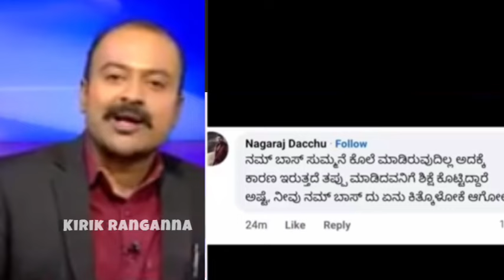darshan fans news | darshan today news | d boss news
darshan fans news | darshan today news | darshan fans | d boss news

𝐓𝐞𝐥𝐢𝐠𝐫𝐚𝐦 : // //

    channel - @kirik_ranganna

kannada

darshan arrest,

darshan arrest news,

actor darshan arrest,

actor darshan arrested,

darshan thoogudeepa arrest,

darshan todays news,

darshan arrested in mysuru,

kannada news,

darshan thoogudeep arrested,

challenging star darshan arrested,

sandalwood actor darshan arrested,

suvarna news,

darshan arrest,

pavithra gowda,

actor darshan arrest,

actor darshan arrested,

darshan thoogudeep arrested,

actor darshan pavithra gowda,

darshan arrest news,

darshan arrest police,

actor darshan,

kannada actor darshan case,

darshan mysore arrest,

mysore darshan arrest,

darshan arrest in mysore,

darshan thoogudeepa,

kannada actor darshan,

darshan,

actor darshan arrested in murder case,

tv9 kannada news,

darshan arrested for wife,
darshan arrested for tiger nail,
darshan arrested by police,
darshan banned from media

ranganna in fast x

ranganna troll kannada

ranganna public tv troll

ranganna military hotel

ranganna public tv

ranganna adda

ranganna

ranganna biwi megonni mwdwia

ranganna in hollywood

ranganna kannada moviepublic tv kannada live

public tv

public meter

public news

public app

public kerala

public tv kannada

public speaking

public reactionpublic ranganath

public ranganna troll

public ranganath troll

public ranganna

public ranganna comedy

public ranganna in fast and furious

public ranganna in hollywood movie

public ranganath in fast and furious

kannada troll comedy

kannada trollers

kannada troll dialogue

kannada trolls instagram

kannada troll memes

kannada troll video instagram reels

kannada troll call recording

kannada troll song

kannada troll shorts

kannada troll comedy videos

whatsapp statuskannada roasters

kannada roasting channels

kannada roasting video new

kannada roasting tiktokkannada memes

kannada meme templates.

kannada memes shorts

kannada memes for video editing

kannada memes video

kannada meme clips for editing

kannada meme dialogue

kannada meme templates download

kannada meme song

kannada memes reaction

troll video kannada reels

troll video kannada instagram

troll video kannada troll videos

troll video kannada new

troll video kannada comedy

troll video kannada tik tok

troll video kannada 30 seconds

troll video kannada reels comedy

troll video kannada movie

troll video kannada reels shilpa gowda KannadaNews

Tv9 kannada News, Kannada News, Breaking News, Breaking News